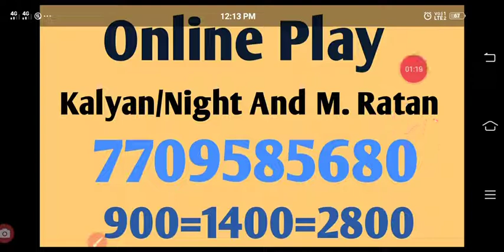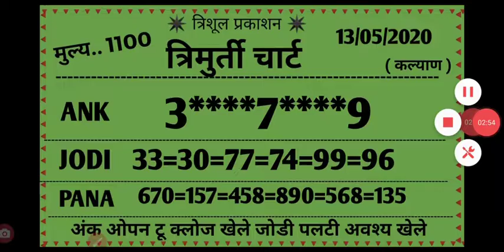Kalyan.. 13/05/2020 त्रिमुर्ती चार्ट फ्री Full Strong Game